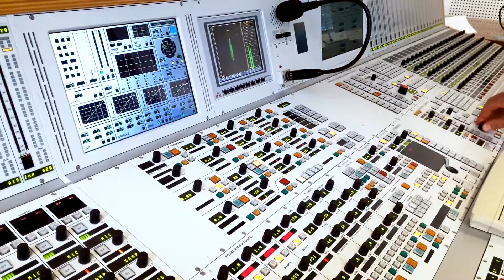TONMEISTER Ausbildung | Staatlich anerkannt, 2 Jahre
TONMEISTER AUSBILDUNG (2 Jahre)
- Staatlich anerkannt -

Direkter Kontakt Studienberatung:
+49 (0)30 – 28869253
Melde dich, wir freuen uns! 🙂